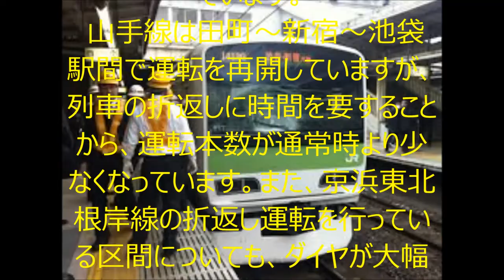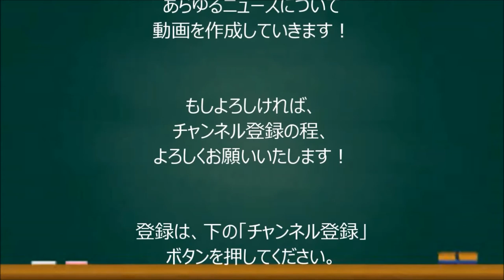【山手線】山手線・京浜東北根岸線の一部区間で運転見合わせ続く 架線の支柱が倒れる ←トラブル多すぎ